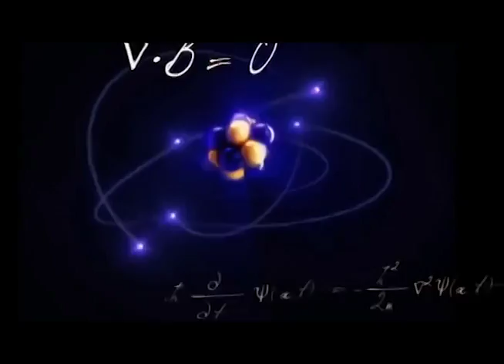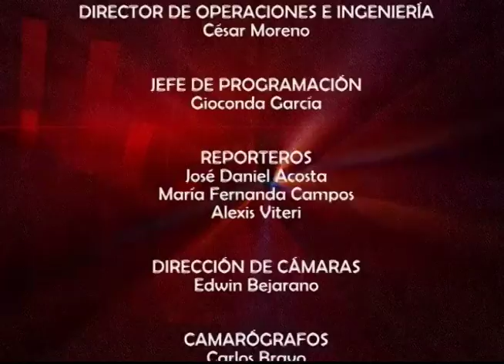Mesa de Análisis Arte y Cultura - Metafísica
Conozca más sobre la metafísica, una de las partes fundamentales de la filosofía que se ocupa del estudio del ser.